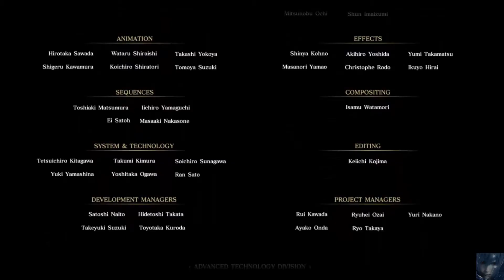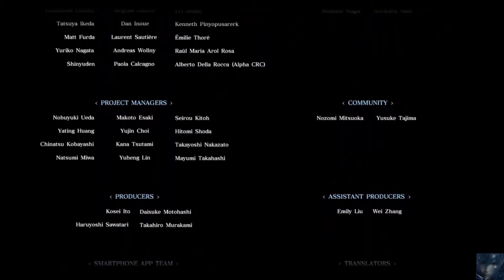let´s play FINAL FANTASY XV en español 033